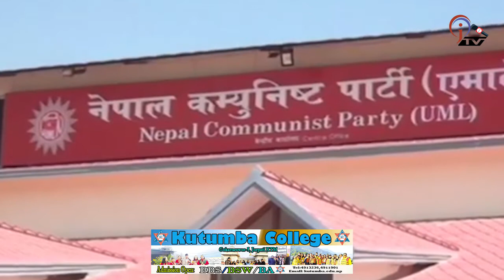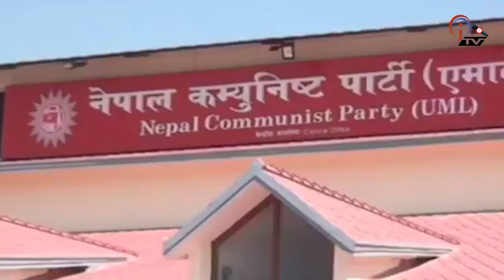देश र दुनियाँका दिनभरका समाचार । फाल्गुन २८ । JTV News Today .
About j(tv) jharana khabar: jharana khabar covers up-to-date and latest news items from international and national to the local level. Moreover, j(tv) is known to cover exclusive investigative and in-depth stories from around the world. We are broadcasting news on a daily basis and also hosting talk shows and monologues on a regular basis j(tv) is an official video channel of jharanakhabar.com with a registration number 1790\076-077
in the Department of Information and Broadcasting and Listed in Press Council Nepal .